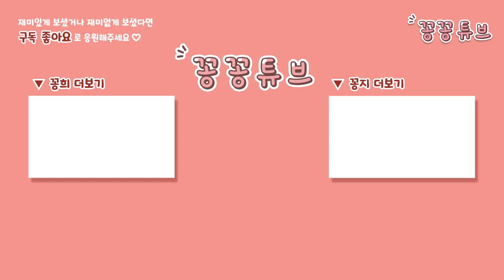비숑 강아지에게 아침부터 목욕하자고 했더니ㅋㅋㅋ눈빛..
이름 : 김꽁희 Kkonghee
생일 : 2018년 4월 9일 5살
성별 : 남자였지만...
견종 : 포메라니안

이름 : 김꽁지 Kkongji
생일 : 2019년 10월 15일 3살
성별 : 남자였으나..
견종 : 비숑프리제

이름 : 김꽁탄 Kkongtan
생일 : 2022년 4월 23일 1살
성별 : ㅠㅠ..
견종 : 포메라니안